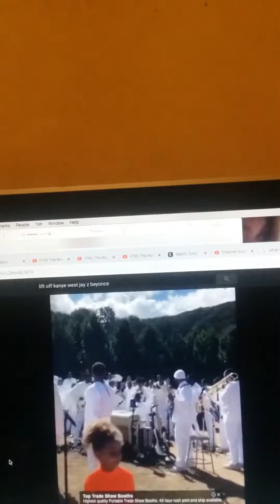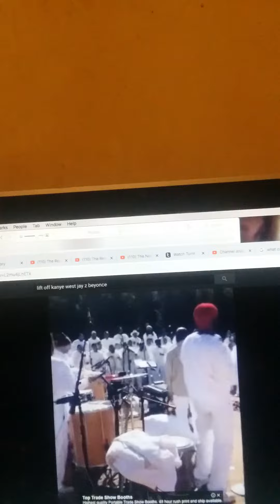Take You To Moon Take you to The Stars